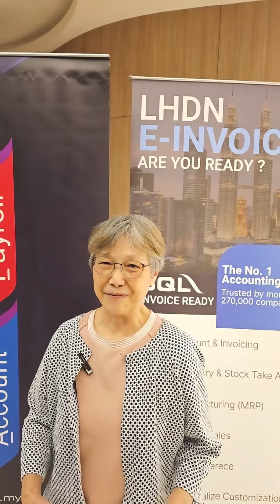Syntax Technologies Sdn Bhd - Testimonial Hokawai & Associates Ms May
SQL Accounting Software | SQL Payroll Software | SQL e-Invoice Discussion Forum